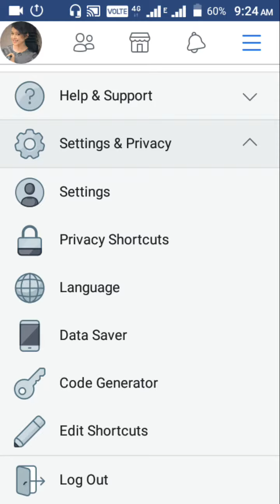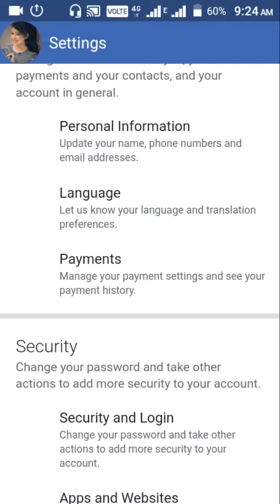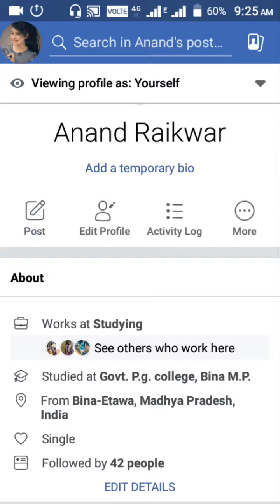How to Activate Follower options in Facebook ,|| 2018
This video help you how to turn on follow option. In facebook profile timline